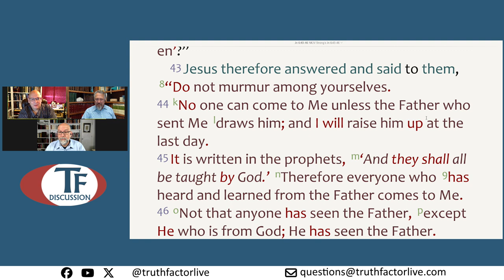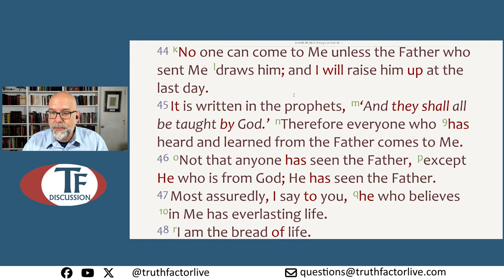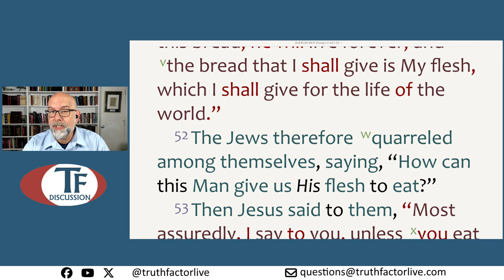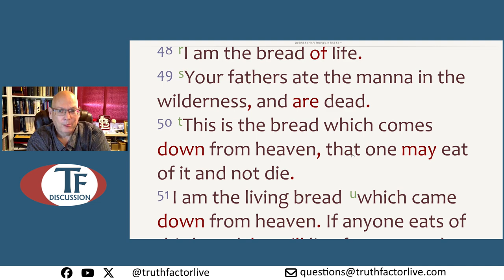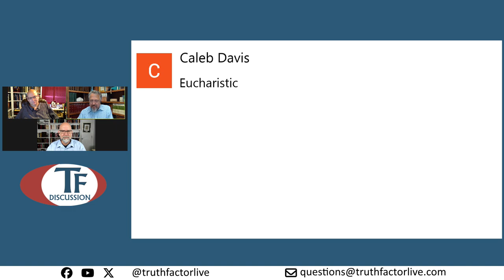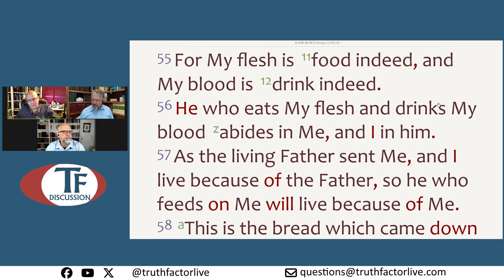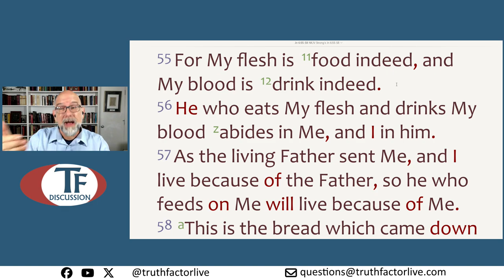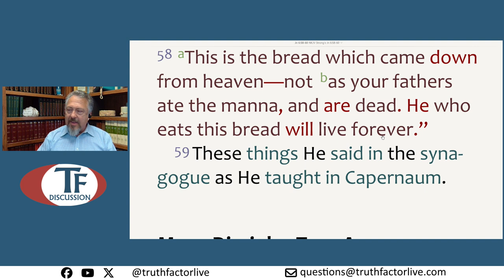TF Discussion - Episode 362 - Study through John - Part 19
In this study, we covered John, chapter 6, verses 41-59.  This study took place on June 20, 2024.